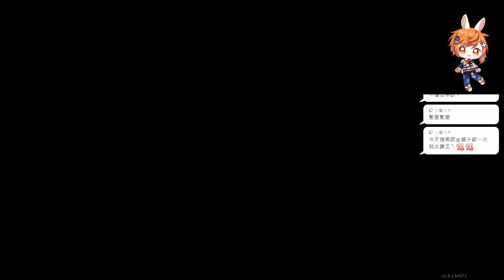【繁星】英雄聯盟 +餘燼騎士 2024 6 17